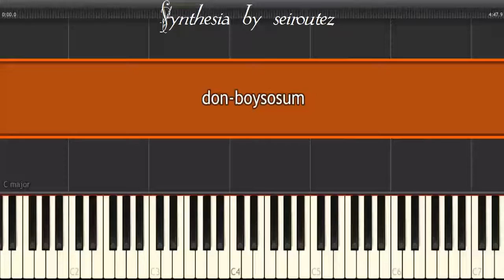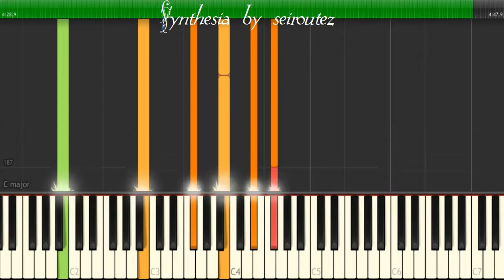[Synthesia][MIDI] don boysosum